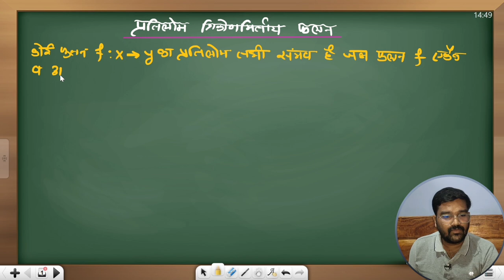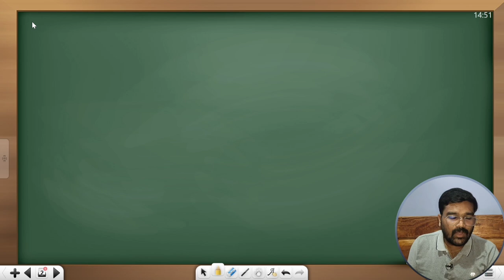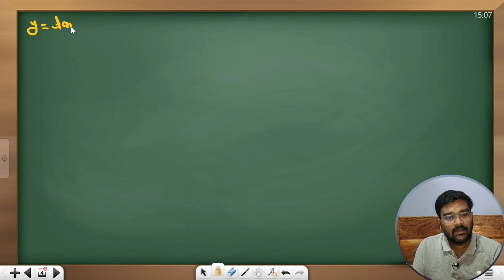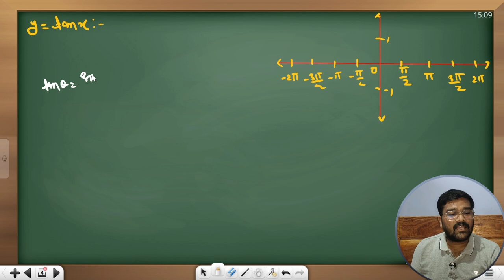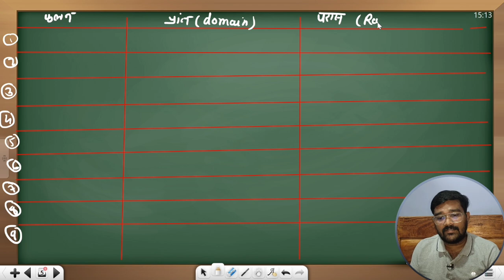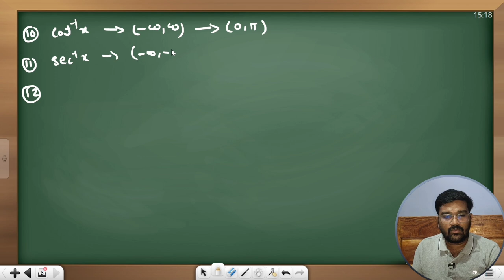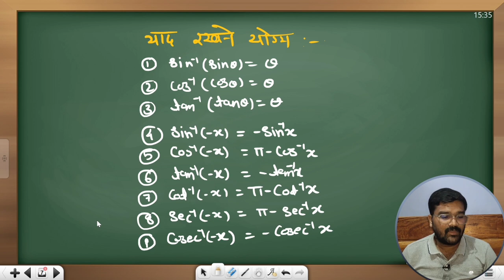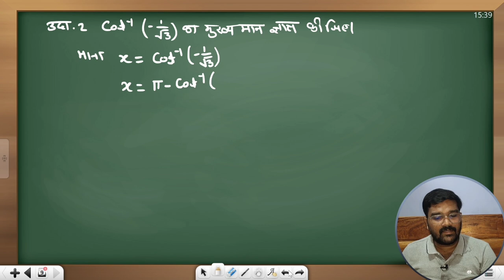Inverse Trigonometric Functions class 12, class 12 maths ex 2.1 intro, प्रतिलोम त्रिकोणमितीय फलन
In the description of your YouTube channel, you want to provide a brief yet engaging overview of what viewers can expect from your content. Here's a suggestion:

"Welcome to Rakesh Tembhare Physics! Dive into the fascinating world of physics with me as your guide. On this channel, you'll find engaging and insightful lessons, tutorials, and experiments covering a wide range of physics topics. Whether you're a student looking to ace your exams or simply curious about the mysteries of the universe, you'll find something to spark your interest here. Join me on this journey of discovery as we unravel the wonders of the physical world together.